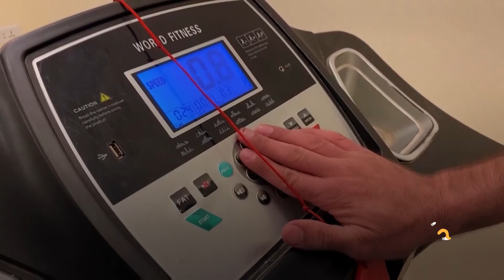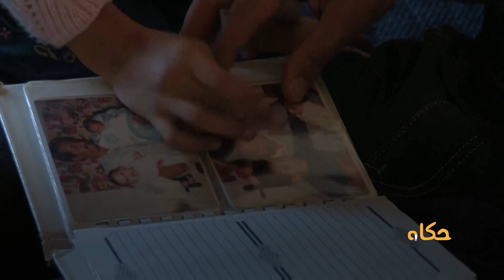حكاوي العين | العداء الكفيف